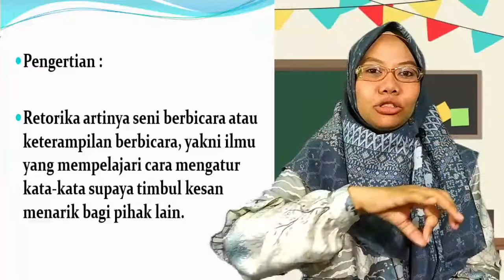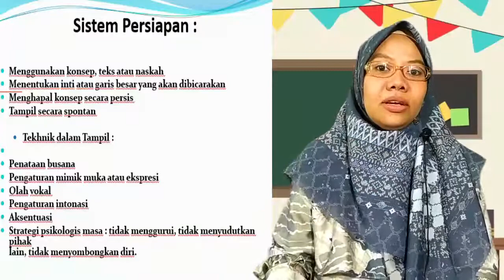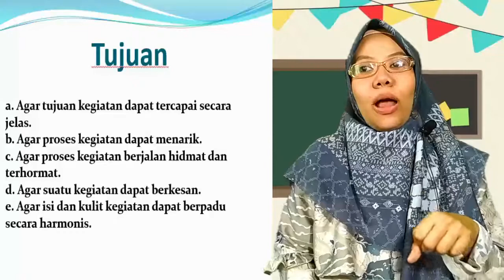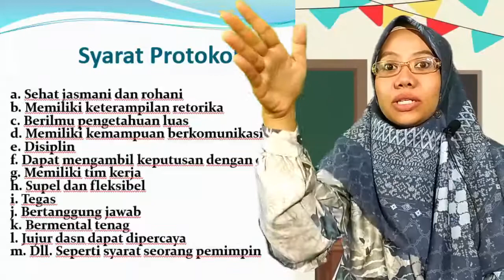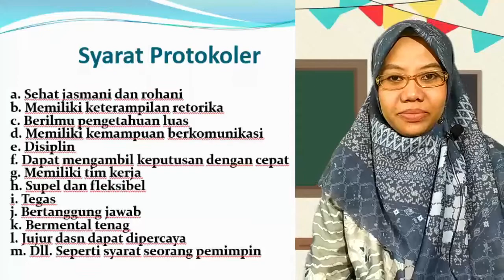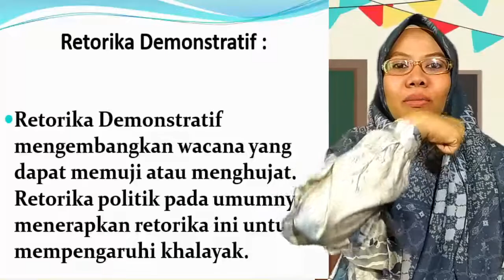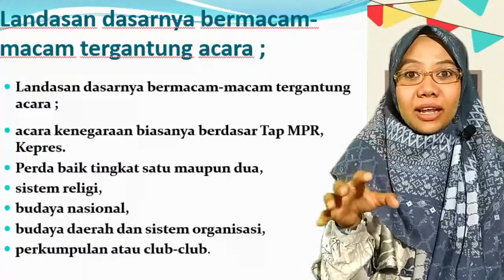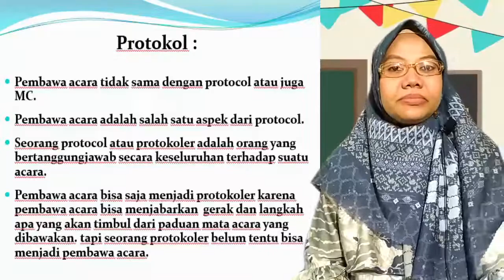PR Writing #8 Retorika dan Protokoler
Public writing is learning how to take an argument, idea or public topic and join an ongoing conversation. In public writing there are three main contributing traits: audience, purpose and context.